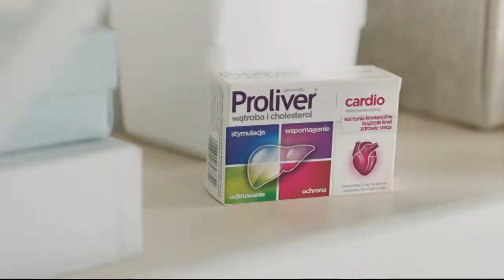WP - 22-12-2022 - Reklama